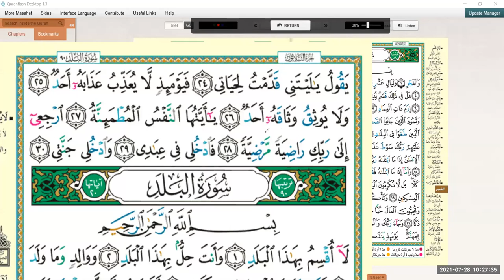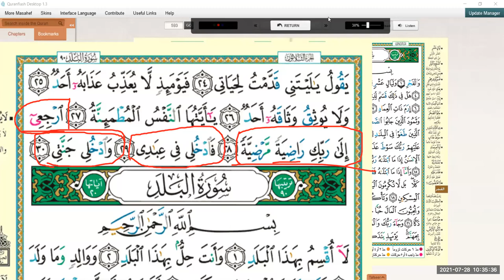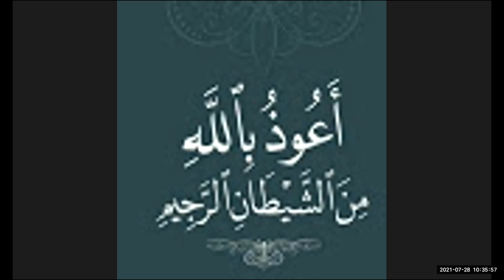LESSON 29 SURAH AL FAJR AYAH 11 TO 30